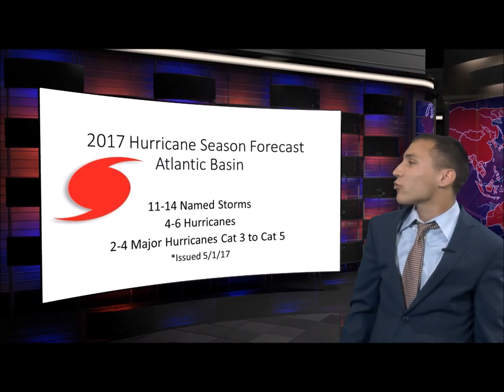Joe May 2017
Joe Sciacca May 2017 weather forecast at Curry College Prime Time Report.